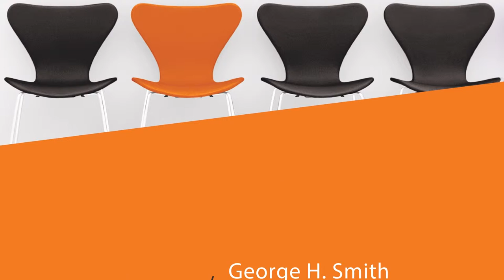6. From The City of God | Individualism: A Reader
Concerning the City of God Against the Pagans, trans. Curtis Tate (2014)

St. Augustine (324-428) was one of the most influential philosophers in the history of the Western world. This passage from his most famous book, The City of God, is an early expression of the belief that individuals are the ultimate units of societies and states.